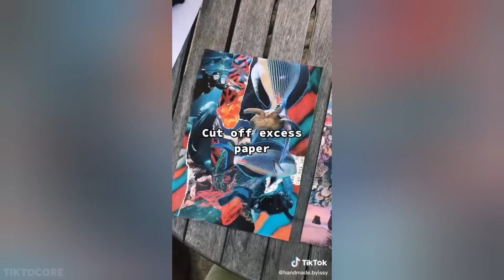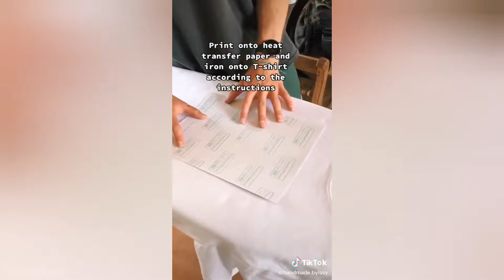Cute Couple Tiktoks That Will Make You Want A Boyfriend/Girlfriend ASAP!😭💔|Romantic Couples Tiktoks